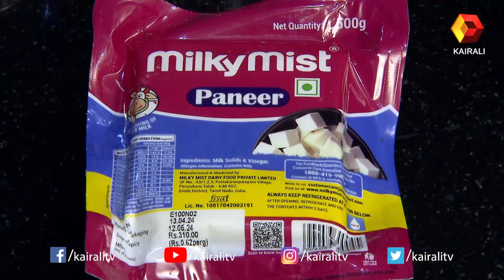നാലുമണി പലഹാരമായി പനീർ കൊണ്ടൊരു ബോണ്ട | PANEER BONDA | EVENING SNACK | Lekshmi Nair | Magic Oven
രുചിയേറും പനീർ ബോണ്ട ഉണ്ടാക്കാം

Crispy and fluffy paneer bonda which taste so delicious and is easy to make as well.Super delicious and crispy paneer bonda is a perfect tea time snack.

Magic Oven is a cookery show on Kairali TV, presented by celebrity chef Lekshmi Nair. The highlight of this cookery show is the anchor's natural & casual tone, which is something her audience can easily relate to. A hands-on chef that she is, Lekshmi is involved in every aspect of the show right from deciding the recipe to actual demonstration of the preparation of the dish. The show is being aired on Sundays at 11am with two recipes in each episode. Watch this seasoned chef prepare mouth-watering dishes in an easy-to-learn way. Surprise your family and friends with some great treats.

Karali TV is a channel owned and operated by Malayalam Communications Ltd. With programs like JB Junction, Magic Oven, Flavors of India, Patturummaal, Gandharva Sangeetham etc. Karali TV is among the most leading Malayalam television channels. With a large number of followers from around the globe, Karali TV has been successful in delivering quality contents on online for over 12 years.